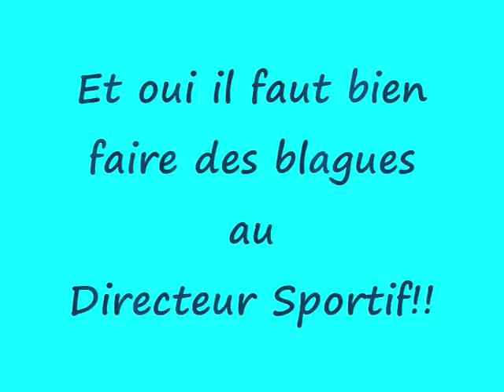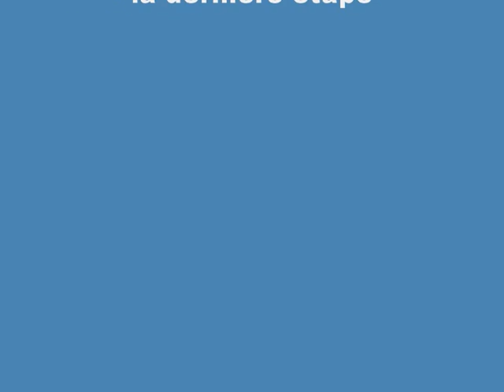Emakumeen Bira 2008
Emakumeen Bira 2008 Cyclisme féminin Espagne